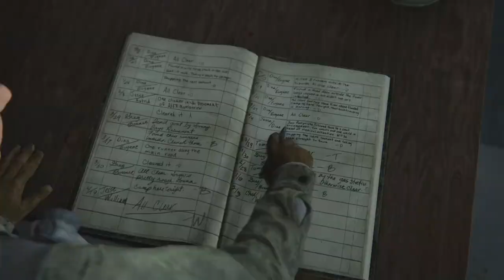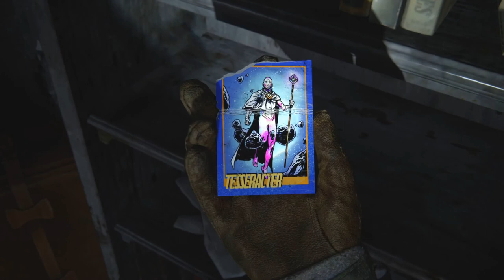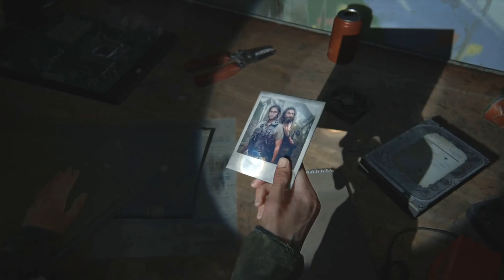The Last of Us Part II - Gameplay Walkthrough Part 2 (No Commentary)